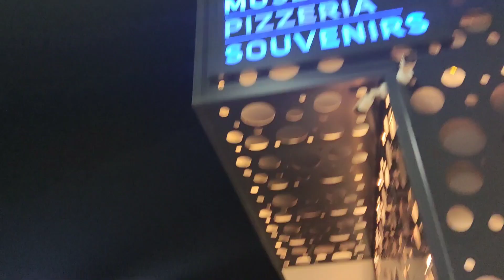Special Tour with Surprise Interviews Medjugorje by Night | May 31, 2023